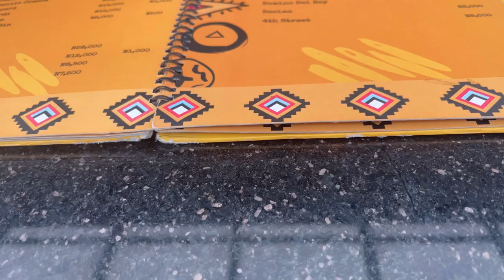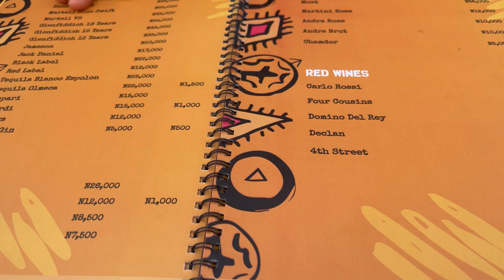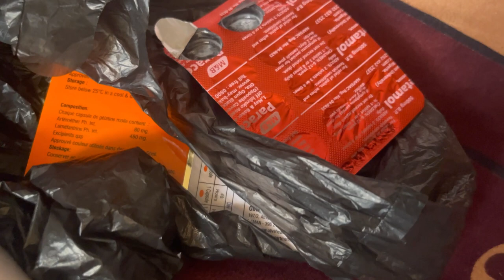MED SCHOOL VLOG || pediatrics posting || falling sick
Filmed this vlog using my iPhone 12 Pro Max and edited with inshot pro

Business page @kyutiebags_